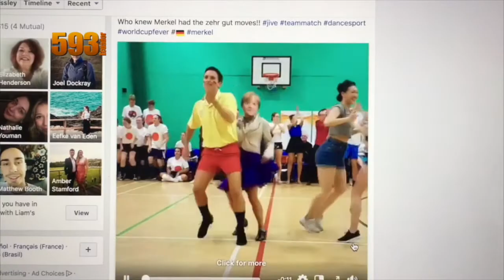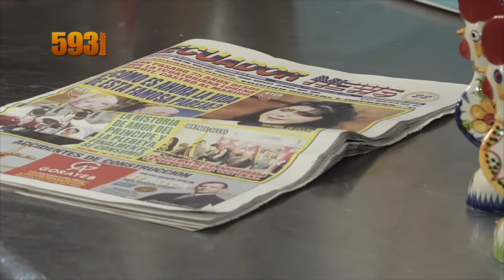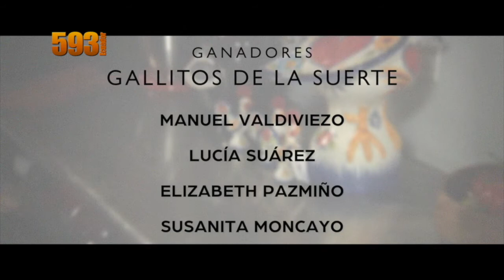Hummus con abas | Cocinando con mi amada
► ESCRÍBENOS!